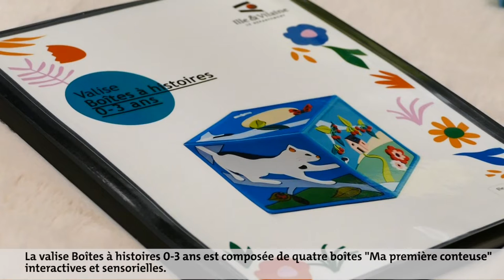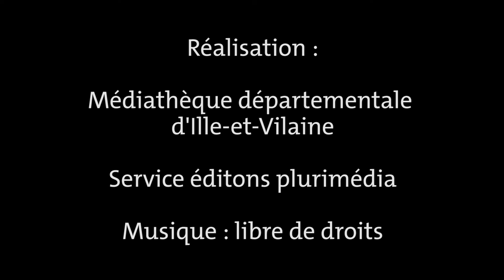Valises Boîtes à histoires 0-3 ans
Découvrez le nouvel outil d'animation de la Médiathèque départementale d'Ille-et-Vilaine ; Ludiques et faciles à prendre en main, sans écran et sans onde, elles permettent aux tout-petits d'être autonomes dans leur écoute.